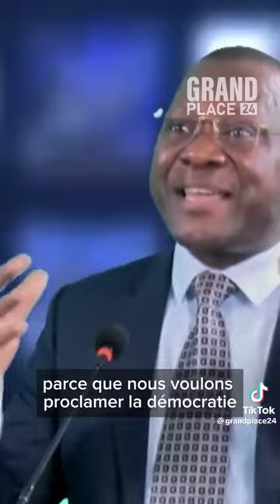"Macky Sall avait appelé au renversement du régime de Wade, mais aujourd'hui..."